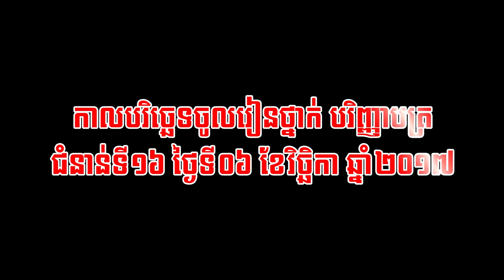Video-Talent2 Successful Study in University PPIU l Mr. City Studio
Welcome, everybody